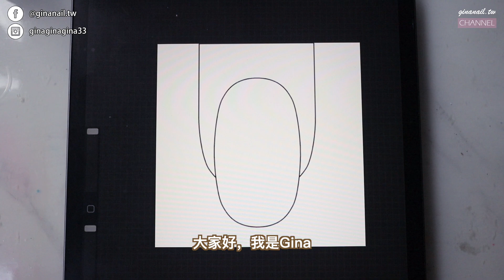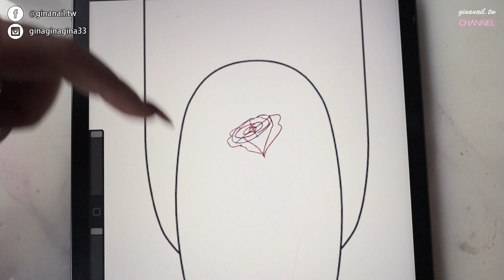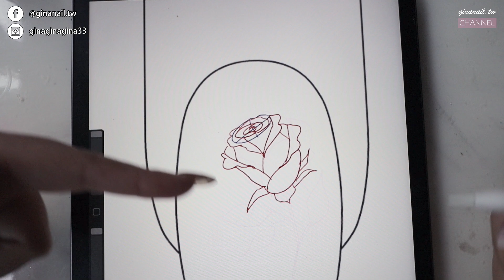側面刺青玫瑰/presto液態彩繪膠~ginanail/美甲教學/Nailart/ネイル/네일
presto 的產品可以詢問 NailLabo

凝膠美甲、手工藝、生活、美妝相關(gelnail,handmade,lifestyle,makeup,skincare)

我錄影的相機：Canon M50
使用的影音編輯軟體：Adobe Premiere Pro , FinalCut Pro X
使用的相片修圖軟體：Lightroom 、Photoshop